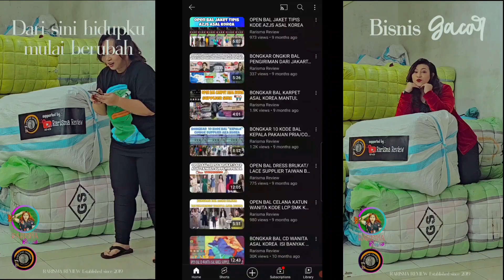BONGKAR BAL CELANA JEANS RIPPED/SOBEK-SOBEK KODE H TRADING PREMIUM KOREA MJP-A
jangan lupa Kepoin
YOUTUBE RARISMA REVIEW

LINE rarisma
WECHAT rarisma

di Jl. Mardani Raya No.6, Cempaka Putih,Jakarta Pusat.
Kalau di google maps ketik RARISMA REVIEW STORE

Happy shopping.. 🤗🤗🤗🥰

PP/Endorse/Support GA
instagram RARISMA REVIEW INFO BAL

Have a good day good peeps